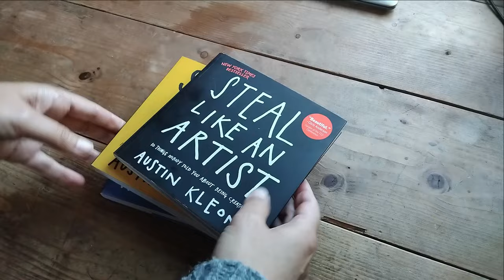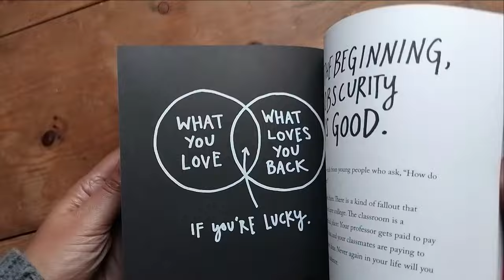Books & Tea: Discussing "Steal Like an Artist" While Making Homemade Apple Tea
I'm discussing another favourite book on creativity, Steal like an Artist by Austin Kleon, while making warming apple and cinnamon tea.

QUESTION: Have you read "Steal like an Artist"? What's your favourite chapter in the book? I would love to hear in the comments.

💻 where I make my graphics: Canva

// GEAR
Camera: Canon
Microphone: Blue Snowball
Gooseneck Phone Holder

// ABOUT ME:
Welcome to The Wild Cherry Farm, my name is Halina, and I’m so glad you’re here. I live with my partner and our three beautiful children in the South of Ireland in a small timber cabin. Also part of our family are two cats, a dog, a rooster and a bunch of chickens.

On this channel, you’ll find journalling ideas, creativity tips, crafts, seasonal recipes and inspiration for building your own creative online business.

Thank you so much for stopping by. If you have any questions or comments, please don’t hesitate to reach out. I’d love to hear from you!